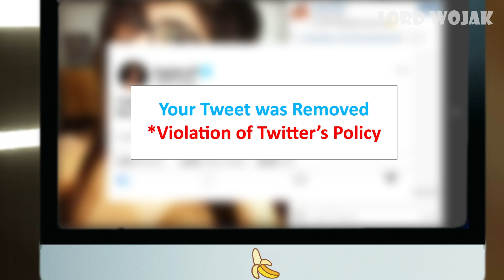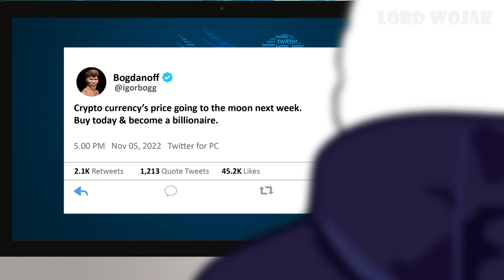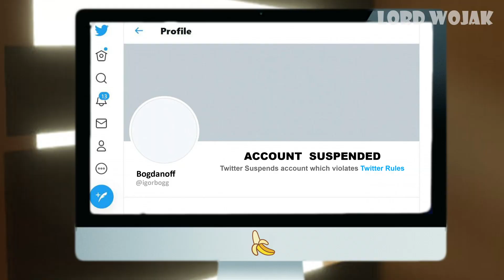don't quit your job - life isn't a joke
🔸Bitcoin/BTC:
3MCqc5Bi1B14G6nxwHzJApLxcwAkQv8zWs

🔸Ethereum/ETH:
0x2bc378ECed478d6aE4d507cC57dBb0840c692B47

🔸Cardano/ADA:
addr1vyl7vemdykv5t4arvrvwawkz6rlx498w6uk3h3jylwtanfcrdpt0f

🔸Shiba Inu:
0x2fC2A9F64c6B56E5E3C94710Eb80Fa4603FA2958